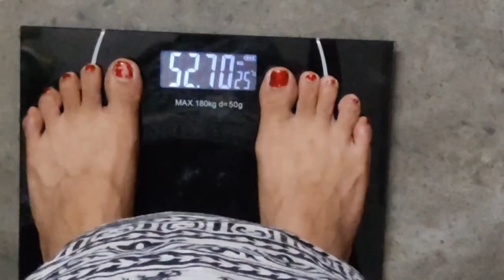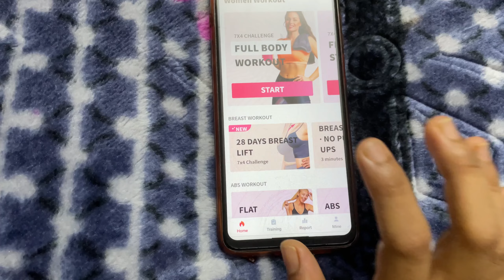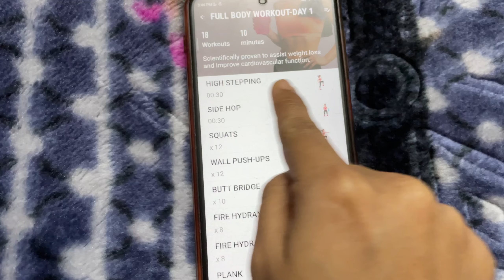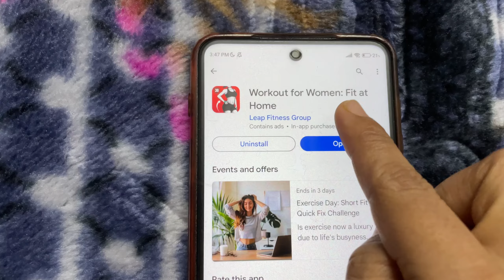Finally sharing my Daily Routine with Diet & Recipes 😍| Day 6 | Intermittent Fasting | Bengali Vlog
Finally sharing my Daily Routine 😍| Intermittent Fasting | Bengali Vlog

Diet Tips For Weight Loss with Bengali Diet Recipes || Weight Loss Tips || What i eat in a day?

Weight loss tips in Hindi . Weight Loss Tips .What I Eat In A Day
ঘরে সহজে  ওজন কমানোর কিছু টিপস.

Does Intermittent Fasting Really Works? 🤔 Sharing My Weight Loss Journey  Rhitwika Chakraborty

This video is to loss weight fast .a d this is the fastest trick to loss your body fat and get in shape.

This is my journey of fat loss and how I got fit in my desirable dream low waist 26 inch Jean's.

♡It was like dream come true for me.

●Today's video is most requested and demanded video guys.

Sharing my inspiring weight loss journey from being fat to fit. In this video, I talked about how I lost 17 kgs in 3 months by healthy eating and following right diet plan. I am sure this video will be a source of weight loss motivation for you and help you in achieving your long awaited body transformation. This video is specially for indian females who aspire for fitness lifestyle but are unable to achieve it. I have specially made this video just to help every indian in achieving a healthy and fit lifestyle. My best wishes to each on of you..!

 However, no information shared in the videos is to be taken as medical or other health advice pertaining to any individual's specific health or medical condition. Please consult your healthcare professional before participating in or acting on any recommendation found in content provided on this channel.

©️ all of the content in this video is made by the creator (RHITWIKA CHAKRABORTY) . Content displayed is subjected to copyright. None of the above content from any video should be used without my prior permission.
muchlove ❤❤❤

LOSE WEIGHT FAST : Intermittent Fasting to Lose 17kgs in 3 months